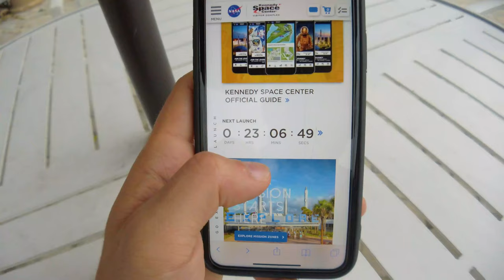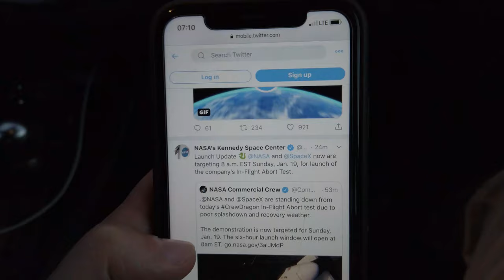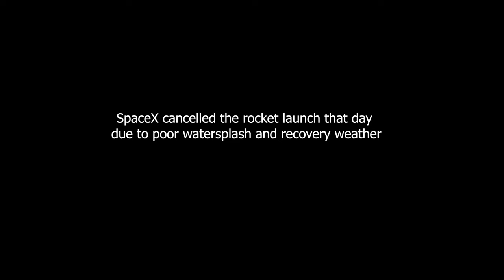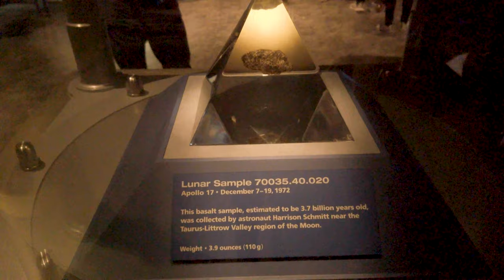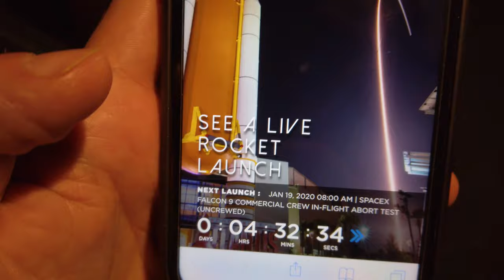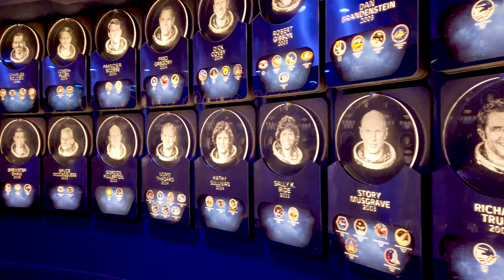How I Captured An Actual Rocket Launch | SpaceX Abort Test | vLog #2 with Persian Subtitle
SpaceX was about to run its commercial crew in-flight abort test launch on Jan 18 at 8 AM. I was not going to miss this opportunity to watchig the liftoff live from Kennedy Space Center. So, I drove up there from Miami and they cancelled the launch only 20 minutes before the scheduled time and postponed it for the next day. I was already there and had to go back to Miami by the night. However, was not going to give up on watching that live. So, I returned to watch it although I had to drive all the way back to Kennedy Space Center again from Miami. It was totally worth it! The SpaceX plan was to check if the Dragon (the capsule carrying the astronauts), will eject automatically in case of an emergency! To do so, they exploded the Falcon 9 rocket as a result of an intentional error only 1 minute and 30 seconds after the liftoff.

Special Thanks to Luca and Negar ♥️